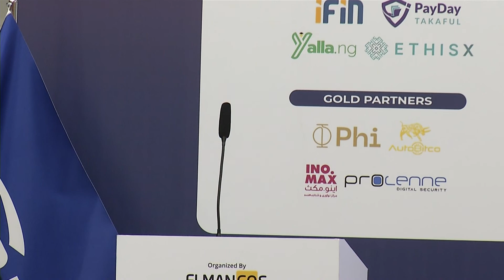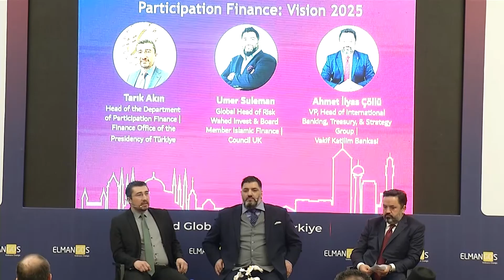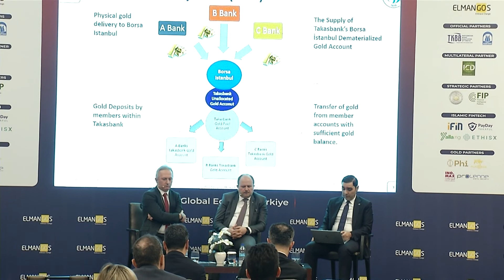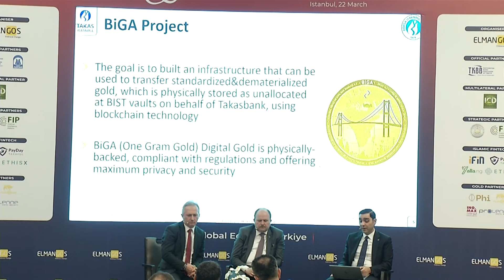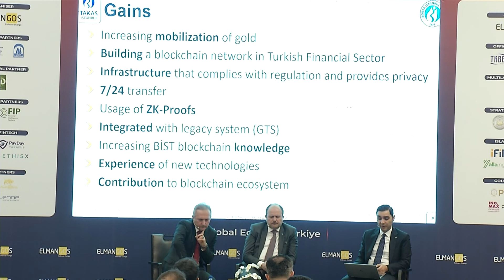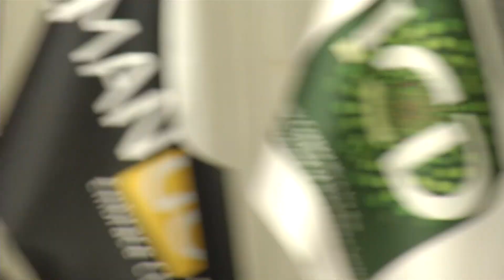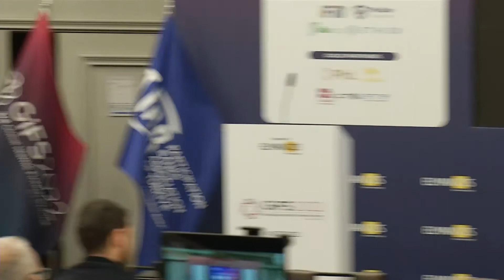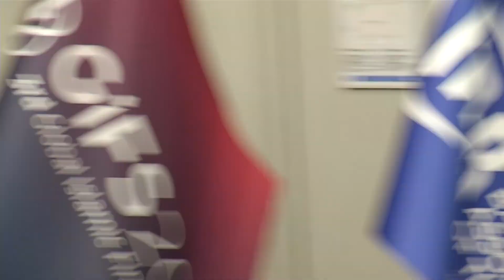(Part 1) 3rd Global Islamic FinTech Summit 2022 - Istanbul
3rd edition of GIFS was held in Istanbul on 22nd March.

Welcome Remarks
Inaugural Speech & Opening Remarks

Fireside Chat
Participation Finance: Vision 2025
Panel Discussion (ADFIMI)
Gold as an Alternative Payment Method
Coffee Break
Roundtable
IFinTech Challenges & Opportunities
FinTech Market Entry Report Announcement (FMER) 2021
Keynote
1. EthisX
2. Fintech Solution for Islamic Financial Institutions, Consumer & MSMEs Financing (IFIN)

GIFS is founded and organised by Elmangos Ventures.

Twitter.com/gifsummit
Instagram.com/elmangosventures